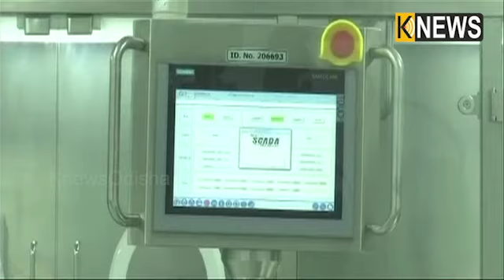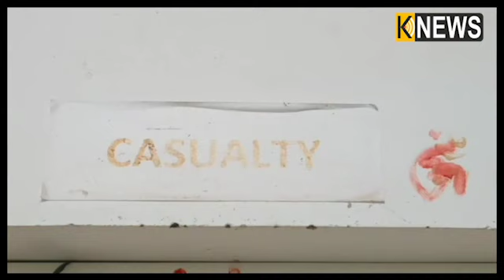ସାନ୍ତାଳୀ ଖବର || Santali Khabar || 5PM Bulletin || Knewsodisha || Knews Odisha